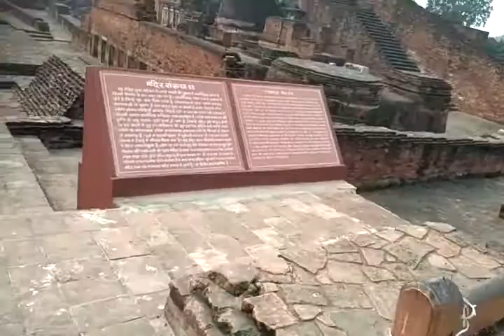Ruins of the ancient Nalanda University in Bihar 2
Ruins of the ancient Nalanda University in Bihar
Founded in the 5th century AD, Nalanda, in Bihar, is one of the world’s oldest living cities. It is widely recognised as one of the ancient world’s great universities and an important Buddhist centre of academic excellence. When Chinese scholar and traveller Xuan Zang visited sometime between 685 and 762 AD, about 10,000 monks and students lived here, studying theology, astronomy, metaphysics, medicine and philosophy.